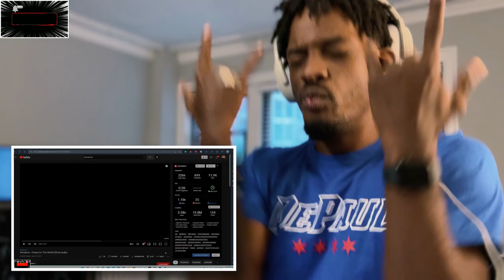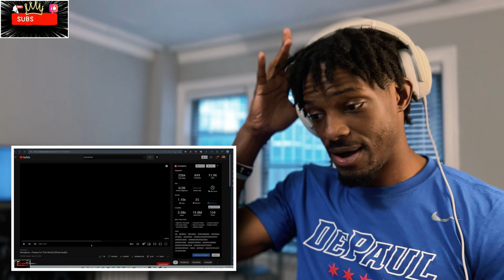I "Missed" This Feeling! | Pentatonix| Prayers For This World | Official Audio | REACTION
I really appreciate you all for all the LOVE and SUPPORT that yall given me, and I really want to make this the BEST experience for yall on this channel. God bless all of yall and I love yall JAY FAMILY!